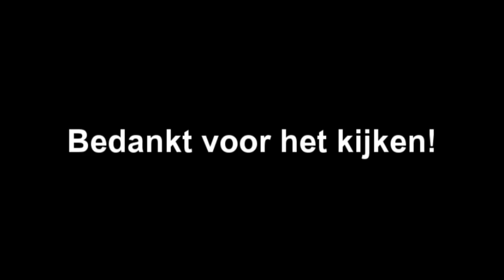ROWIE'S RIJGEDRAG - NAZI ZOMBIE ARMY #1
➤ [BESCHRIJVING] - Rowie en ik zijn ingehuurd als soldaten om te strijden tegen de afschuwelijke zombies van Hitler. De duitsers hebben de tweede wereldoorlog gefaald waardoor onze Adolf een snelle keuze maakte om de nazi zombies tot leven te wekken. Natuurlijk zijn wij geen normale soldaten en beschikken over een hele aparte kracht, namelijk de onhandigheid!